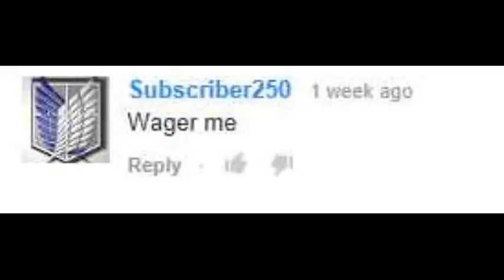Crossbar Challenge!!!!!/You Decide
crossbar challenge video and you decide what challenge certain people do